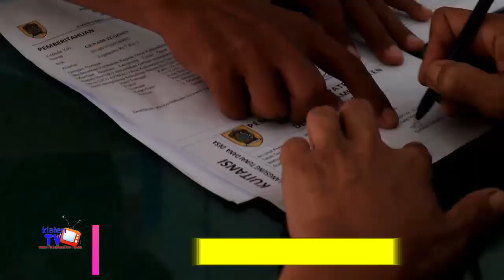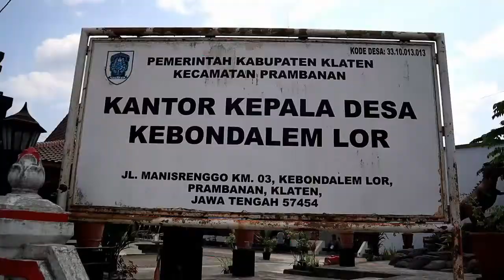Pembagian BLT Covid Untuk Kebondalemlor, Bupati Turun Langsung